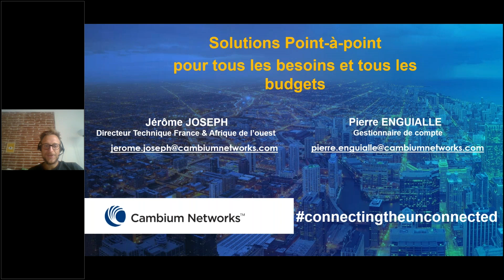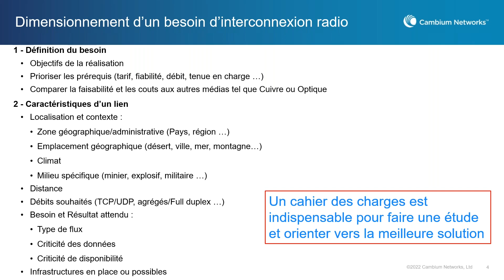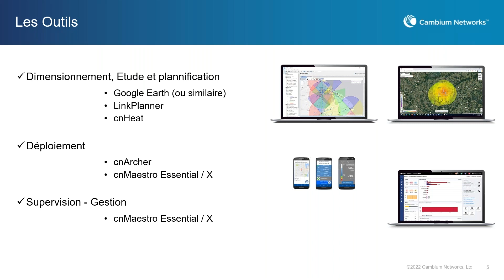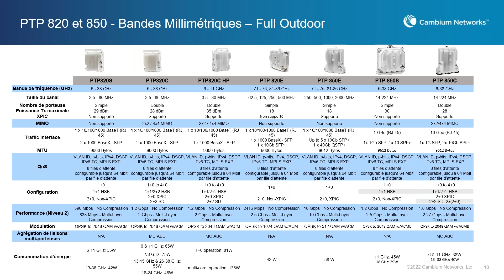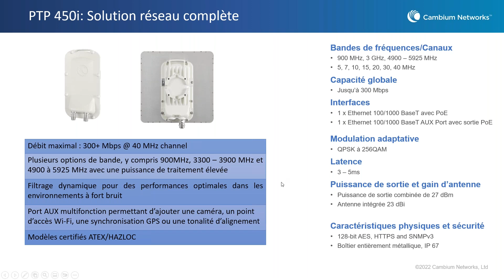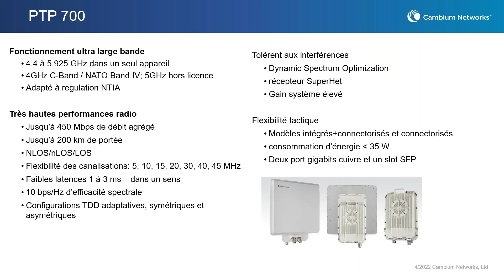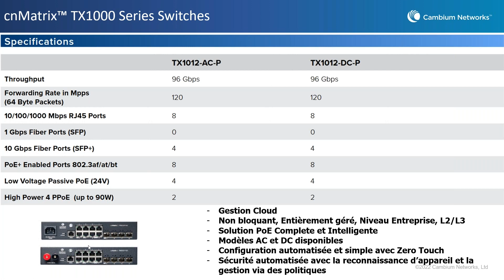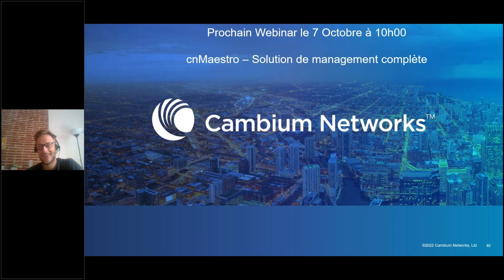Plus de 10 solutions Point à point, pour tous les besoins et tous les budgets